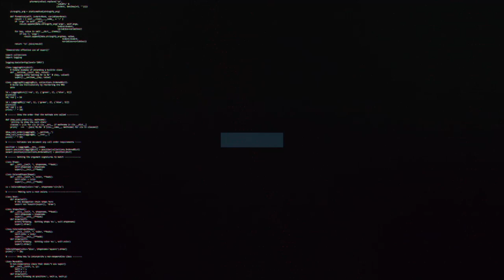Dan Kemp is a Red | Swindon Town Football Club | Exclusive Interview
Midfielder Dan Kemp discusses why he made the move to SN1 after joining on a season-long loan from MK Dons